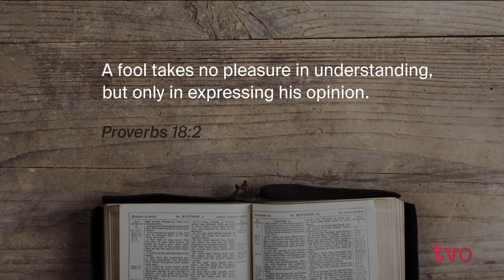Unravelling the Mysteries of the Universe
For many, the greatest story ever told is the Bible. But cosmologist Lawrence Krauss says the tale that science tells of the history of the universe is even greater. He joins The Agenda to discuss why, and how scientific discoveries shape and change reality.